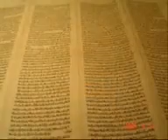Jerusalem Shall Rise The Lumbrosos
Modern Israel is reaching 70 years of existence.

Here is a song by Messianic artists The Lumbrosos to the inevitable destiny of Jerusalem as the indisputable capital of the State of Israel, past, present, and future!

If you liked what you heard, help me produce more.